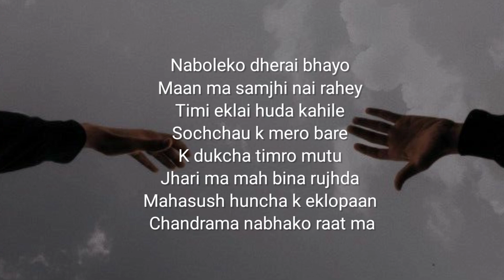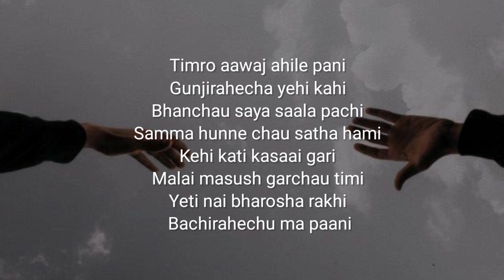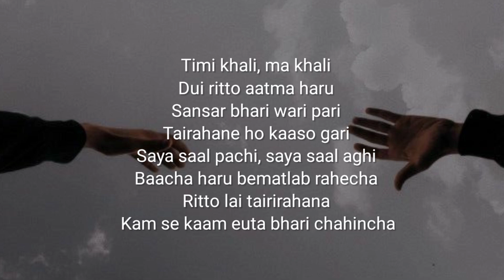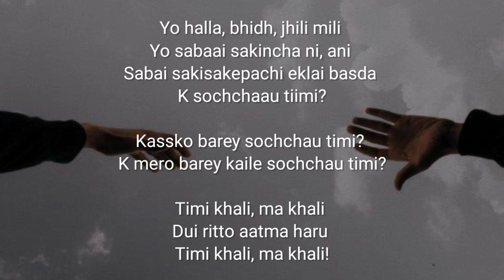Bartika Eam Rai - Sochchau K Mero Bare Lyrics